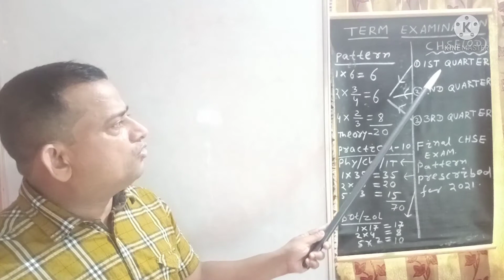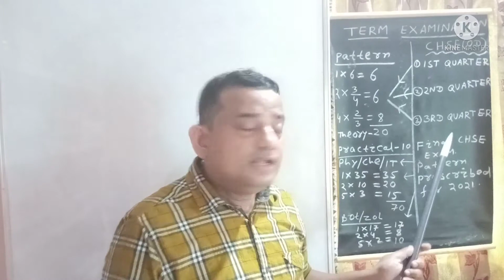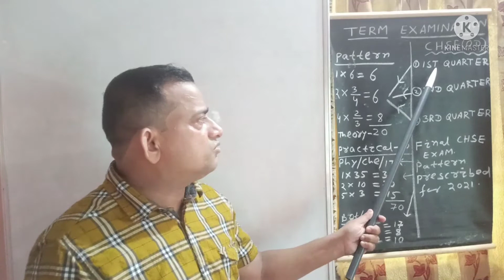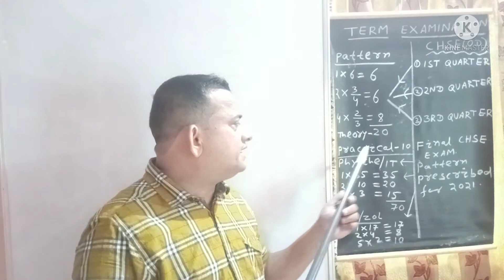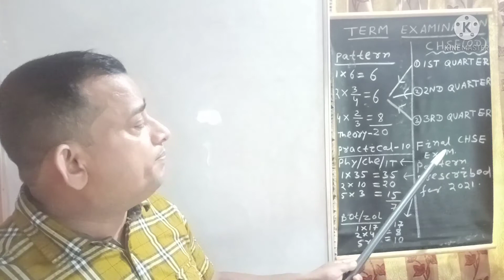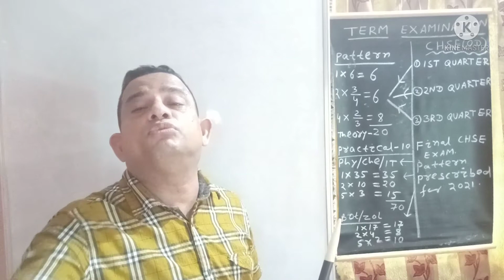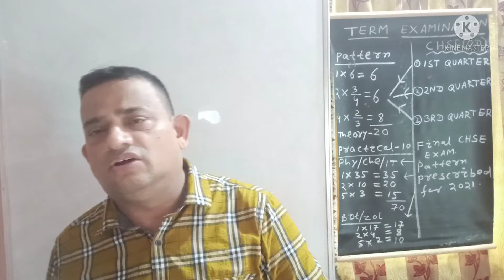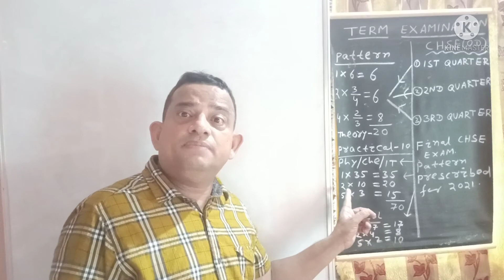September 27, 2021